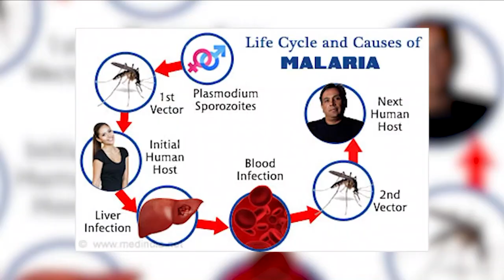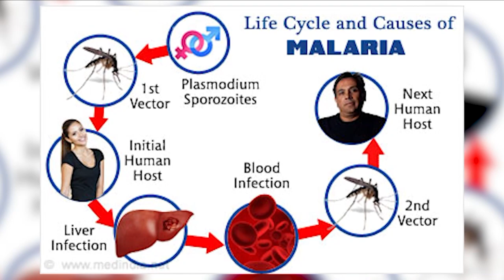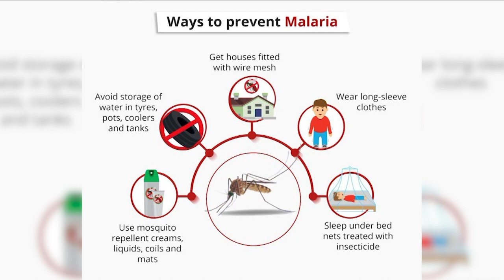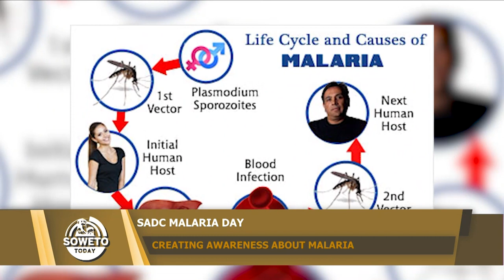SOWETO TODAY | CREATING AWARENESS ABOUT MALARIA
In this episode of Soweto Today, we discuss the significance of understanding the fatal illness that is Malaria, as well as the ongoing efforts of Southern African Development Community to increase public knowledge of it. Joining us for the conversation via Zoom is the assistant Director of Health Promotion.